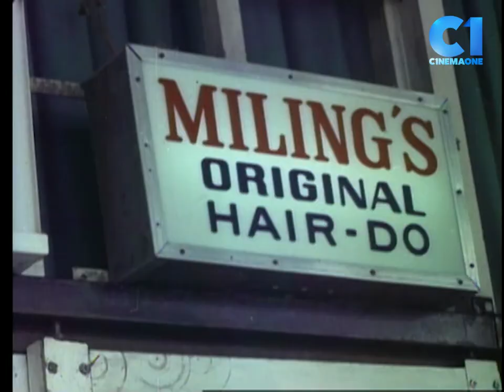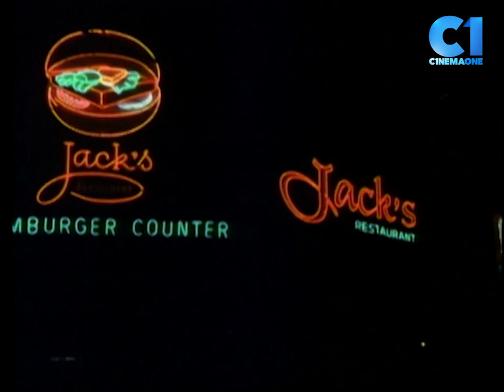‘Wanted ... Ded or Alayb’ FULL MOVIE Part 7 | Rudy Fernandez, Nora Aunor, Nova Villa | Cinema One